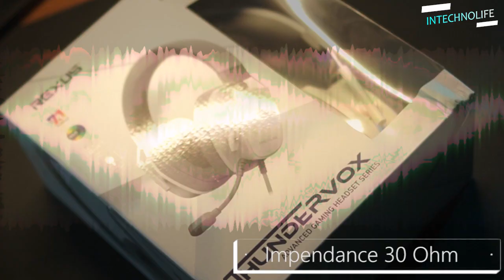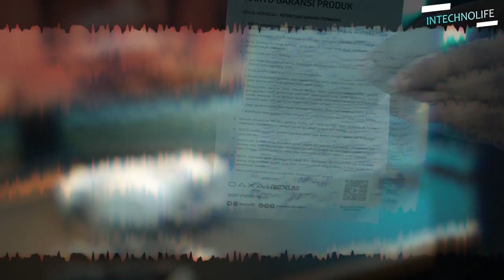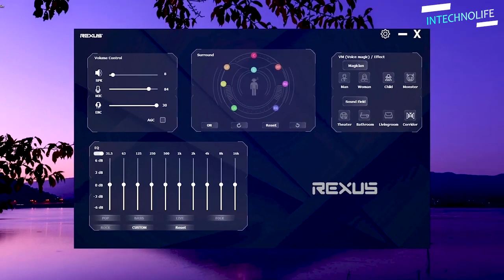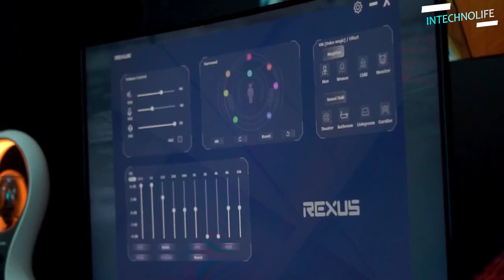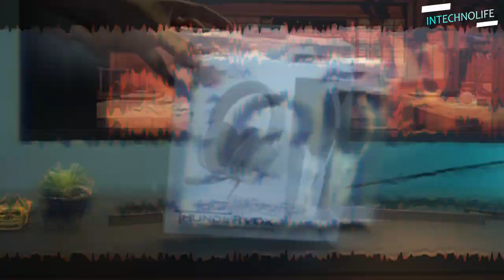HEADPHONE GAMING INI CUMA 300RIBU !! SUDAH SUPPORT SOFTWARE DAN JUGA VIRTUAL SURROUND 7.1 !!!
Riview Headphone Gaming Rexus Thundervox HX35 !! Kalian dapat melihat spesifikasi lengkap dan membelinya langsung melalui link rekomendasi toko yang sudah kami sediakan.